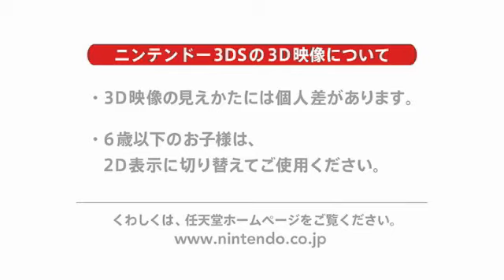Mario Kart 7 Gameplay Trailer for Nintendo 3DS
Nintendo 3DS Conference 2011 Mario Kart 7